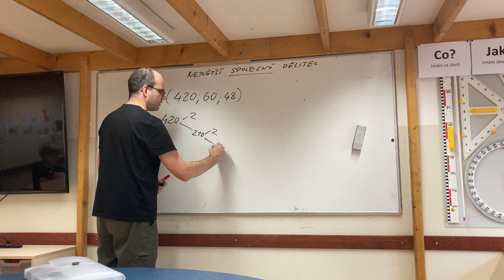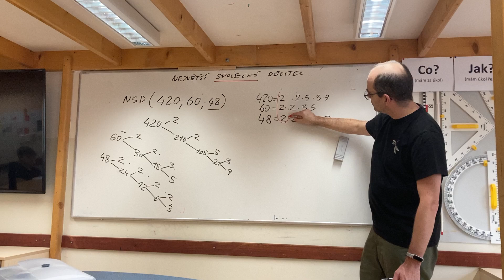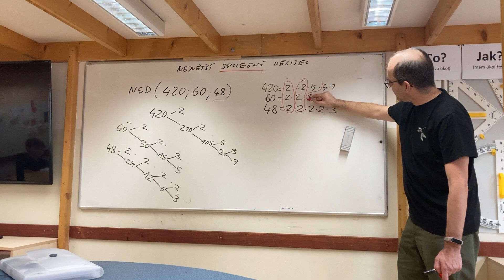Největší společný dělitel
Rychlý videonávod na téma jak určit největší společný dělitel a zároveň je vidět princip rozkladu na prvočísla.